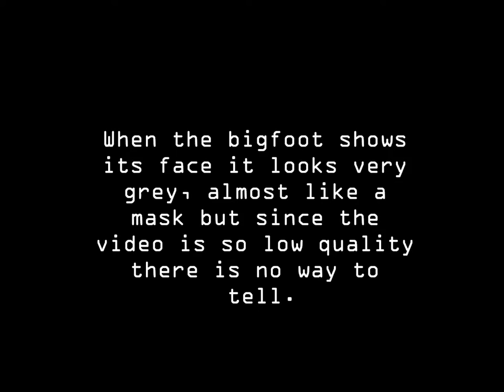Bigfoot Filmed in Meadow - Original Video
Music

Static Motion - Include this

Source